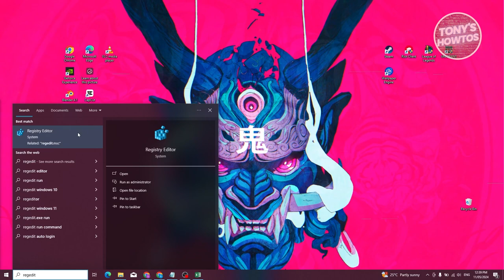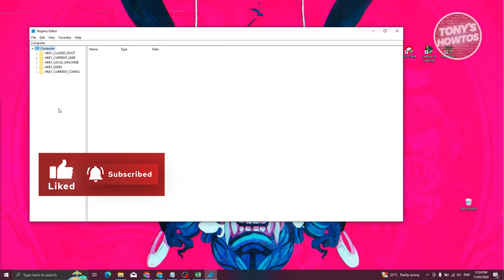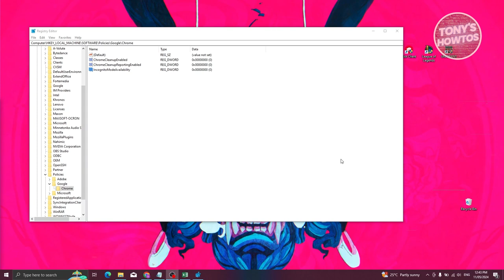How to Completely Disable / Turn Off Incognito Mode in Google Chrome on Laptop or PC (2024)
In this video, I show you How to Completely Disable / Turn Off Incognito Mode in Google Chrome on Laptop or PC in 2024. The quick and easy tutorial How to Remove Incognito Mode on Google Chrome Browser. Do you want to know step by step How to disable incognito mode on your pc or laptop in 2024? Yes? Great!